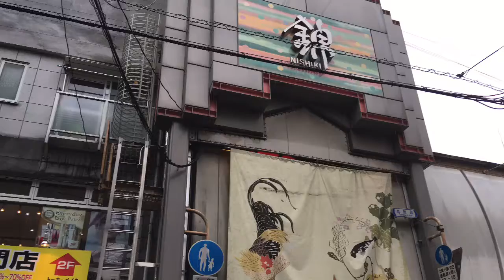京の台所、錦市場をぶらり流して来ました。雨の日でしたが、結構人がいた。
京都、錦市場の様子です。7月6日です。

皆さんが、少しでも笑顔になれる動画配信めざします。

ami dacs(YouTube)
私の運営するこのチャンネルは、忙しい皆さんの、ほんの小さな隙間時間を埋める為に、くだらない事、思う事、信じる事を自身の経験を元に配信しています。

一投一喜(Twitter)
世の中に数多あるニュースに対して、数多の意見が存在している。私にも一言言わせて。真っ直ぐに、ジグザグと短い言葉を紡いで皆んなに届け。跳ね返されて、打ち返そうか。いや空振りしとこう、ニュースは明日もやって来るから。

一読一喜(Blog)
人は、喜怒哀楽があって生きられる。平日、休日、年末年始。いつも誰かに追っかけられる忙しい毎日。そんな皆さんが、こっそりと休憩してみたい時、開けばそこは別世界。開けたい時だけ開けられる他人の世界。閉じれば貴方の世界へ瞬間移動。言葉を紡げば繋がれる。そんな、薄〜い関係が堪らない。